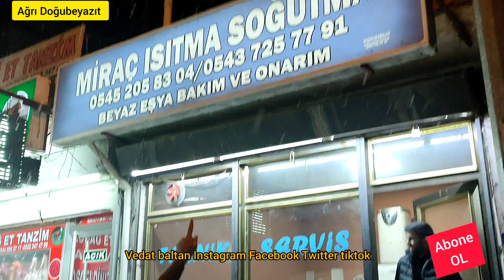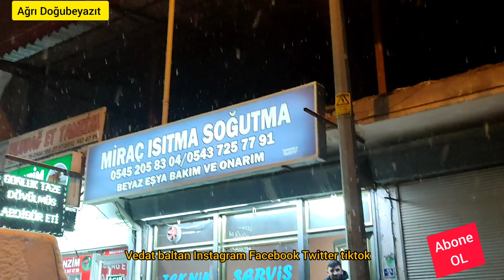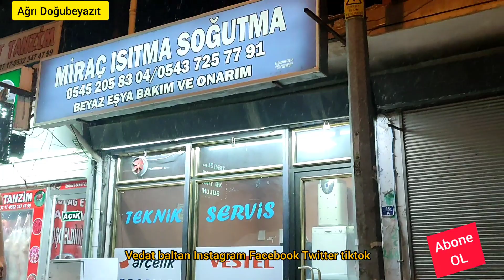bu akşam röportaj yapıldı Ağrı Doğubeyazıta